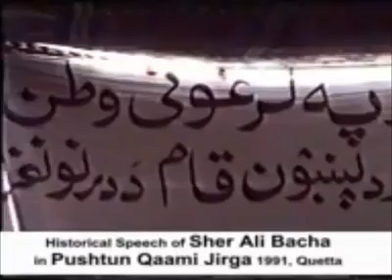Sher Ali bacha Speach ❣